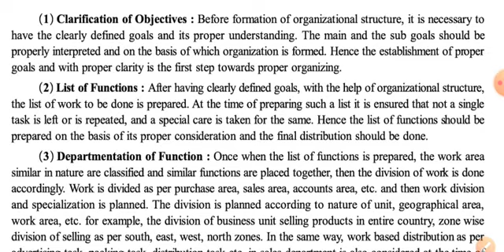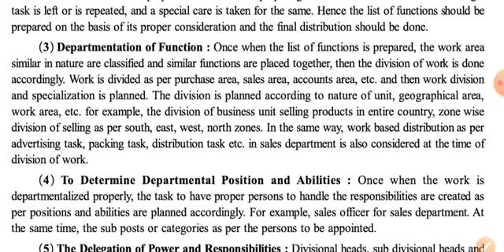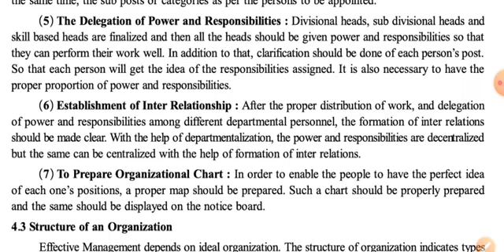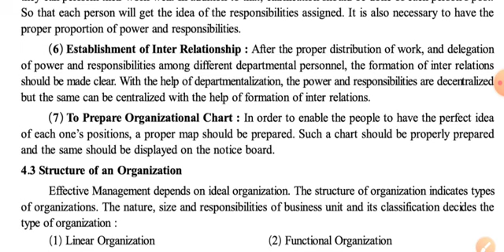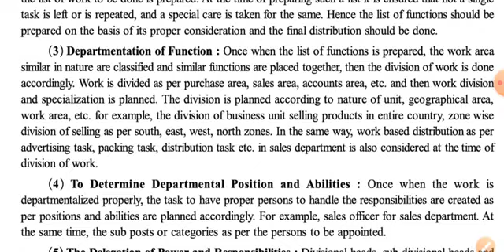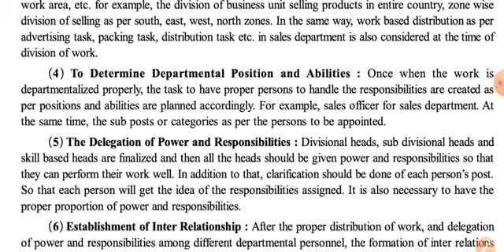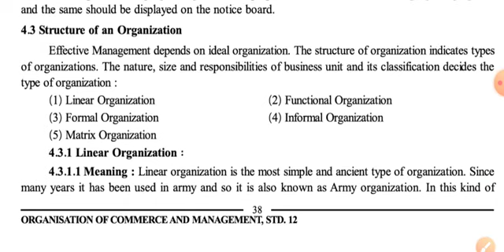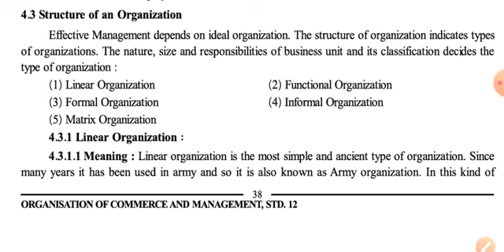STD 12TH SUB-OC P-20 DT-28.07.2020